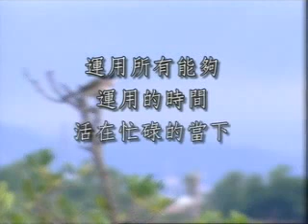聖嚴法師_人間悟語07-6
人間悟語7-6忙人時間最多

人間悟語開示是由法鼓山製作，主持人陳月卿，以訪問對談的方式，由聖嚴法師為大眾開示，講述如何用佛法對應人世間的大小難題，值得我們用心領會。